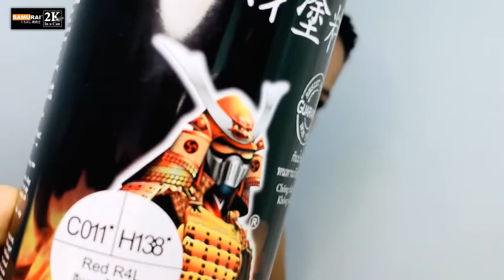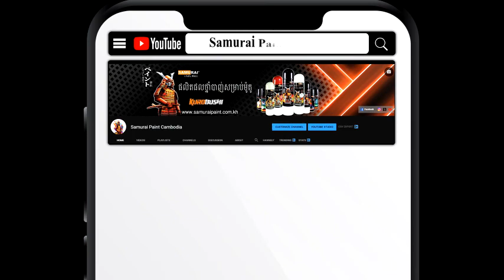Original Color Motorcycle spray paint (Red & Yellow Colors)| Samurai Paint Cambodia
Spray your motorcycle with original color samurai paint, Red , brilliant red, Bright Red, Red R4L, You guy can spray by yourself to instead of Samurai Paint original Colors.